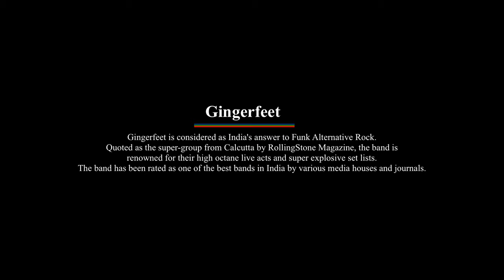Gingerfeet from Kolkata live at Shine A Light 2.0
Gingerfeet is considered as India's answer to Funk Alternative Rock.Quoted as the super-group from Calcutta by RollingStone Magazine, the band is renowned for their high octane live acts and super explosive set lists. The band has been rated as one of the best bands in India by various media houses and journals.

Members
Abhishek Gurung - Vocals
Dibya Raj Mukhia - Guitars/Backing Vocals
Vedant Razz - Lead Guitars
Abhinandan Mukherjee - Drums
Lokes Mangar - Bass

Genre
Alternative Rock